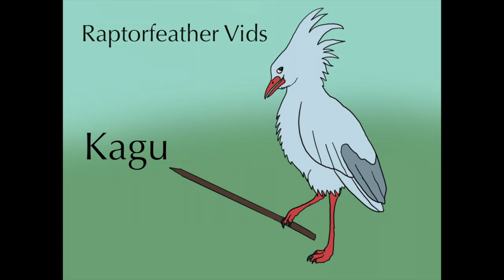The Ghastly Kagu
Kagus are mysterious ash-gray birds.

If any of the photos/art used in my video was not given credit, please comment so I can give credit in the description.